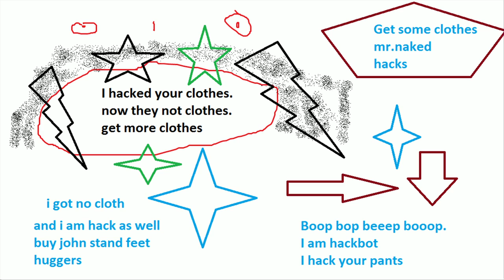Security Weekly #444 - Pen Testing 5 Questions with John Strand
John Strand answers Paul's 5 tough questions on penetration testing. With Larry Pesce and Jeff Man.